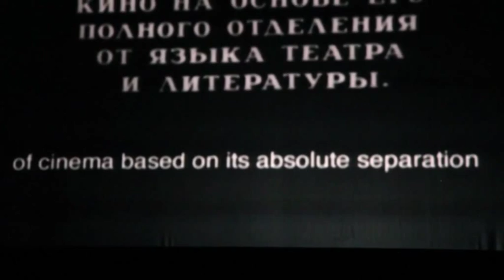Laldilà (Film Completo) parte 1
La ricerca nell’estemporaneità continua (secondo lungometraggio NEF dopo Broder, du iu paradigma?)

Quattro personaggi da sogni, quasi supereroi, il quartetto aperto NGE (Nostro Gruppo Estemporaneo), che sono poi i musicisti della colonna sonora: eccoli sul palco di un teatro all’italiana intenti a sonorizzare L’uomo con la macchina da presa di Vertov. Vertov, Caronte sullo Stige: è il suo bianco e nero che ci traghetta negli infiniti grigi de laldilà. L’Africa però è a colori, il mare e il cielo di Jambiani (Zanzibar), e chi timona sicuro il suo dhow è captain Zapi che vuole una donna. E la vuole bianca.

Un angelo (malaika, nakupenda malaika) e altre figure concretamente surreali (primo fra tutti un operatore ecologico addetto alle pulizie della città) vagabondano in non-luoghi in ascolto dei propri sogni, un continuum sussurrato che diventa sogno collettivo, balsamo acustico, senso di quel vagare.

L’angelo, come in una fiaba, incontra Fabia, incinta di Tommaso (il dubbio che s’incarna). La bianca Fabia che ama solo uomini neri.

Captain Zapi vive dall’altra parte del mondo.

Lui e Fabia hanno lo stesso identico desiderio.

E l’angelo sogna: è un destino comune l’anima del mondo.

Un film di Benedetto Fanna e Francesco Montagna